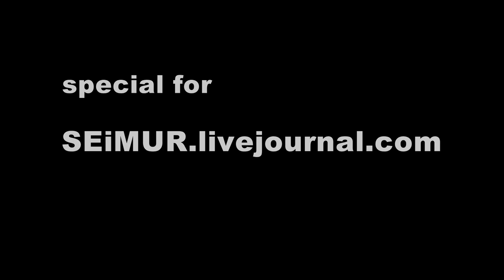В.Бурсак - Об этике, законе, благодати (часть 2)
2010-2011. Валерий Бурсак: философ, богослов, экзегет